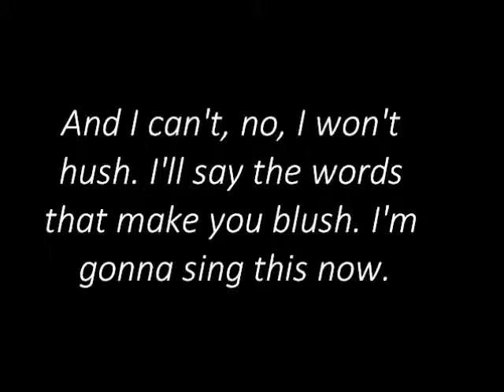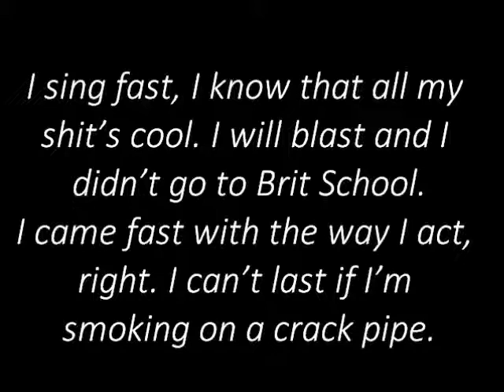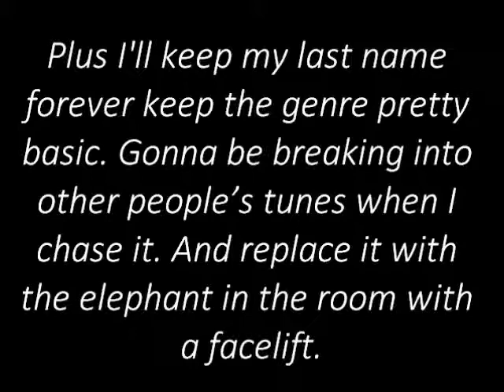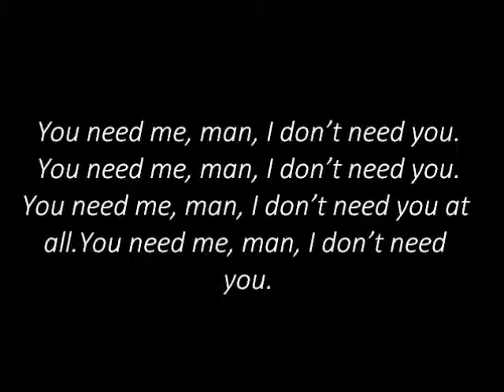You need me, I don't need you - Ed Sheeran lyrics.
No copyright entended.